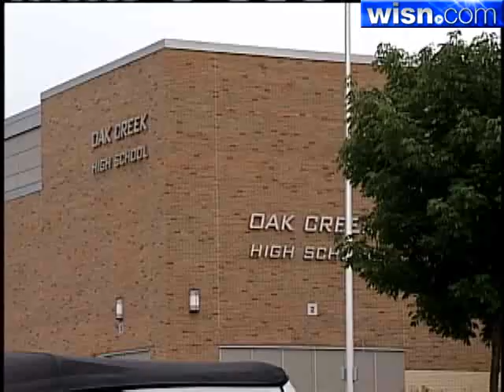Details Emerge About Fatal Oak Creek Crash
An 18-year-old Oak Creek High School student dies in a crash in Oak Creek.